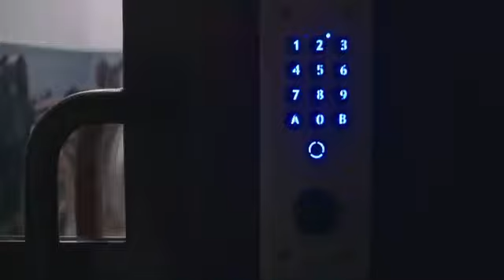« Mauvaise pioche pour Jérémie « les sanctions de Michel épisode 1. - RAGNAR LE BRETON